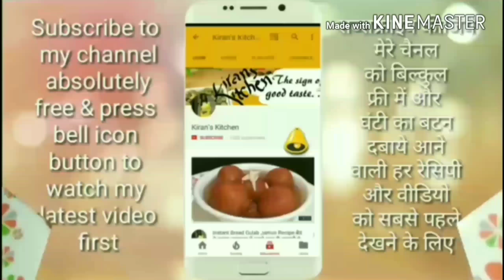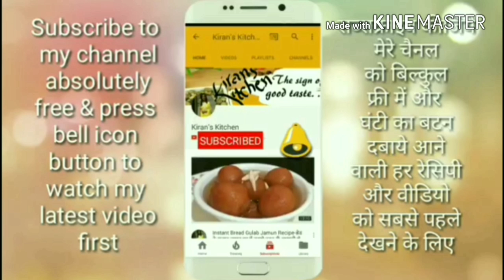New New New एकदम New ,गाजर घिसे बिना पहली बार जाने झटपट हलवां बनाने की सीक्रेट ट्रिक | Carrot Halwa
गाजर घिसे बिना पहली बार जाने झटपट हलवां बनाने की सीक्रेट ट्रिक | Carrot Halwa I My secret Halwa 😋
Today I am going to show you that how we can make tasty and instant Gajar Halwa without greater. This very delicious halwa we can make in just few minutes. In taste this is really very delicious and tastier. 👌👌👌👌

You can make market style condensed milk or milkmaid at home very easily. For this you have to follow any one recipe :-